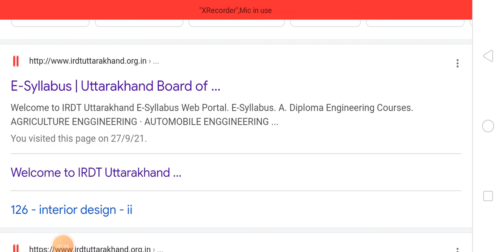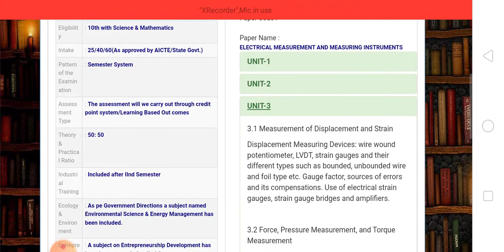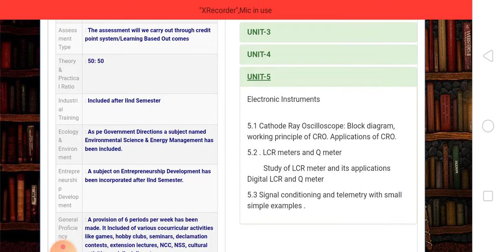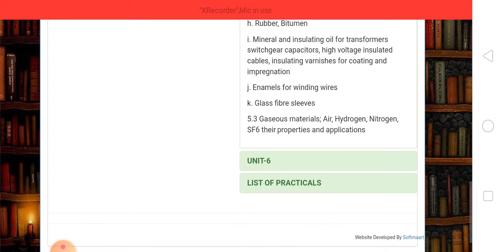Uttrakhand Polytechnic Electrical Engineering Syllabus | Electrical Engineering Syllabus 2021